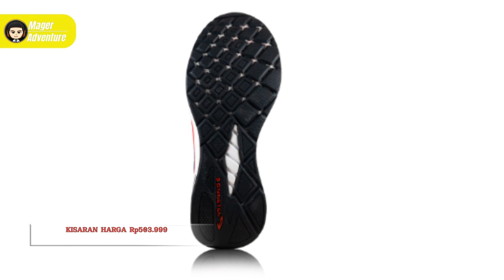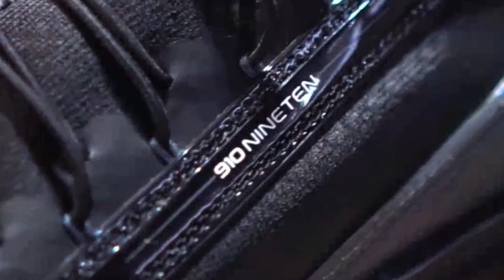10 rekomendasi sepatu running 910 Terbaik Berkualitas Untuk Segala Usia Terbaru 2023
UDAH tau belum sepatu running Terbaik!!
buat Yang Sedang nyari sepatu running 910 ? Coba deh cek 10 rekomendasi sepatu running 910 Terbaik Berkualitas Untuk Segala Usia Terbaru 2023
Kamu bisa cek Rekomendasi sepatu running 910 Terbaik simak vidionya Sampai selesai.
Berikut Daftar sepatu running Terbaik Dari Kami cek Di bawah Ya

📢 sunber artikel ➜   @mager adventure
📢 sumber artikel ➜